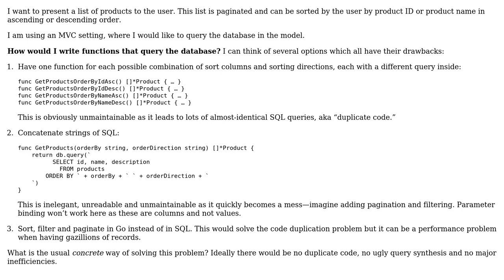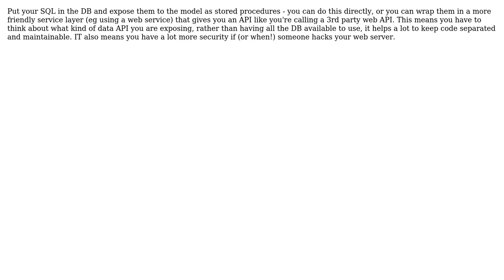Software Engineering: How to avoid unmaintainable code when using SQL in an MVC setting?